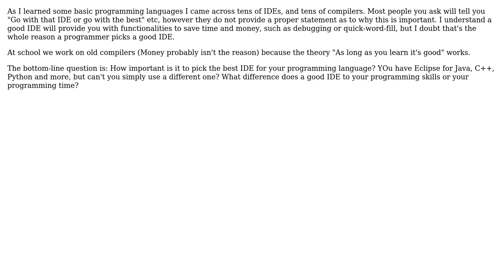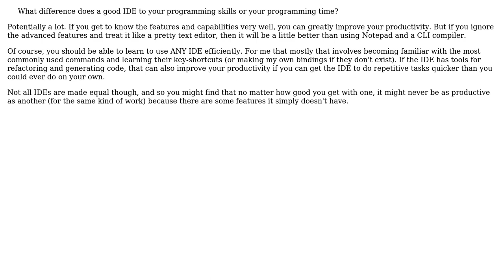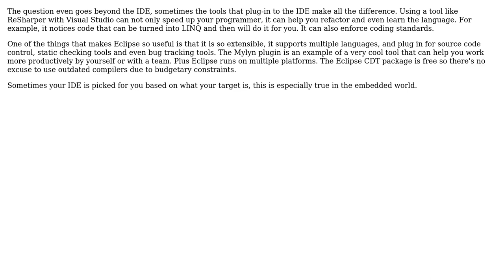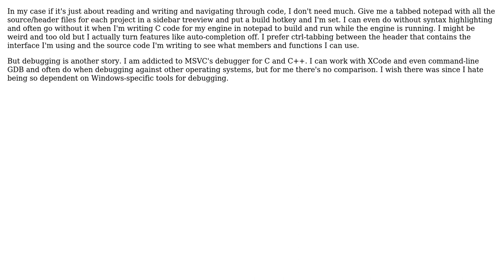How important is it to pick the best IDE for your programming language of choice? (6 Solutions!!)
How important is it to pick the best IDE for your programming language of choice?

With thanks & praise to God, and with thanks to the many people who have made this project possible! | Content (except music & images) licensed under CC BY-SA | Music | Images & others | With thanks to user Tod user Pubby user mouviciel user FrustratedWithFormsDesigner user B? user Bugster and the Stack Exchange Network Trademarks are property of their respective owners. You are responsible for your own actions.